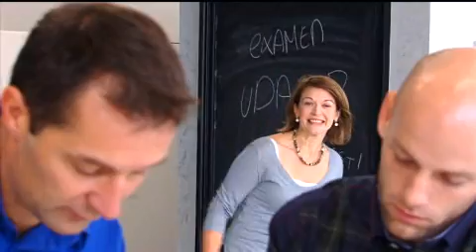HRTV 1_BOSS Paints.wmv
HR in de kijker bij BOSS paints.